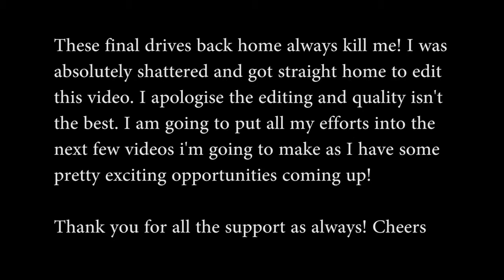THE LONG, BORING DRIVE BACK TO LONDON!!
I'm sad the road trip is over, but also exhausted from the long days and short sleeps! I'm glad I smashed the daily uploads and hopefully you've been enjoying my videos:) Now let the fun begin in England!